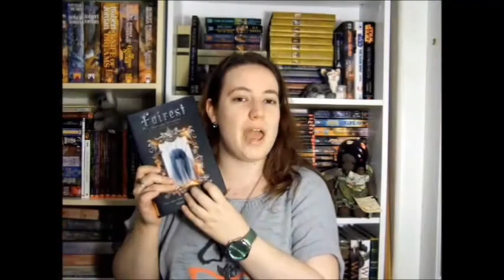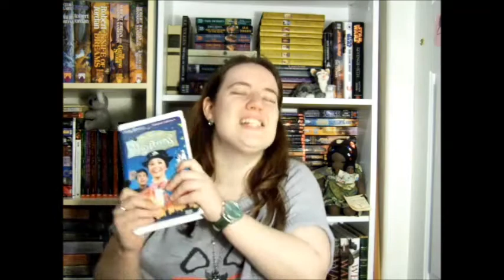February 2015 Book Haul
Today was the library sale, which means it's February Book Haul Time!